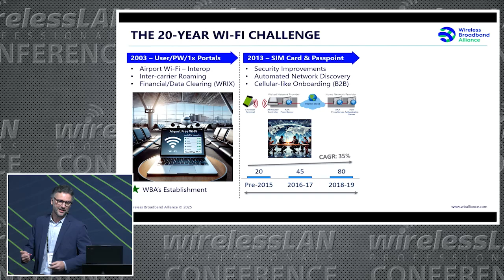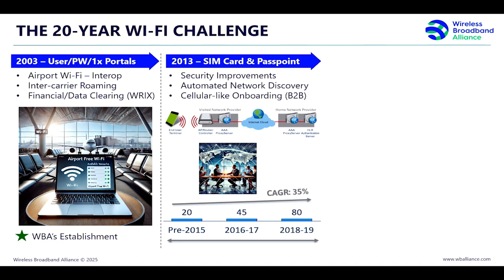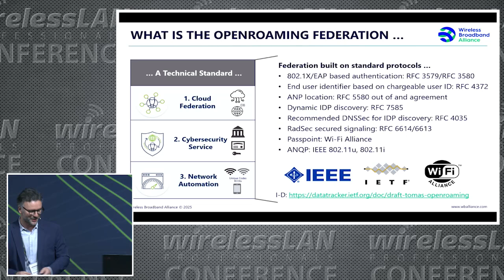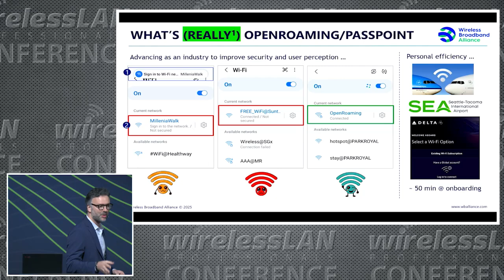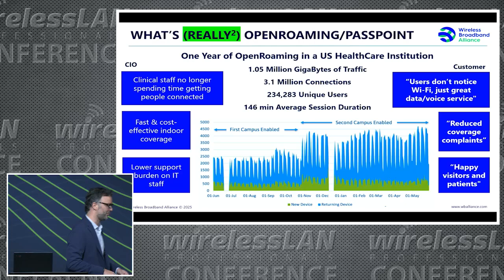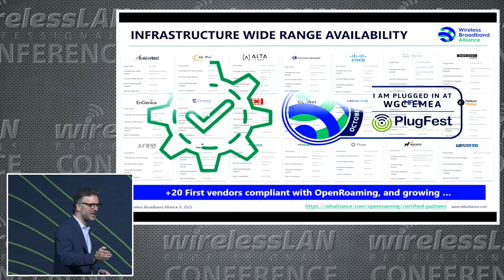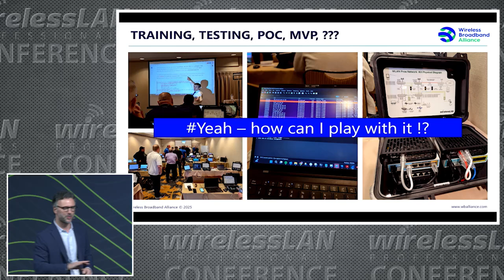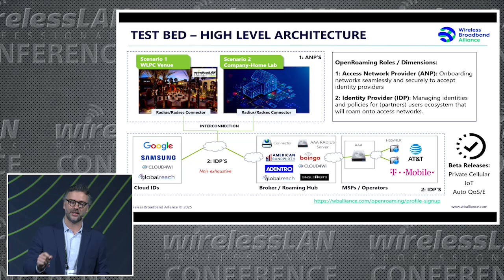OpenRoaming - Solving a 20-Year Wi-Fi Challenge | Bruno Tomas | WLPC Phoenix 2025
OpenRoaming is transforming the connectivity landscape by overcoming a 20-year Wi-Fi roaming scalability challenge, marking a pivotal shift in the Wi-Fi vs Cellular debate. With OpenRoaming, Wi-Fi & IT managers can now provide seamless, secure connectivity to users, simplifying network access while greatly enhancing user satisfaction.

Explore how these innovations and tools can position you at the forefront of wireless communication’s future.